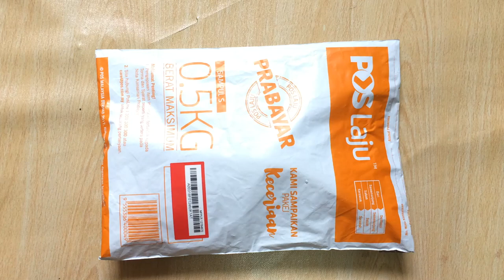Magic Tamarind Mask - Yusiqa Beauty Cosmetic (Made in Malaysia)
Unboxing Magic Tamarind Mask - Yusiqa Beauty Cosmetic (Made in Malaysia)